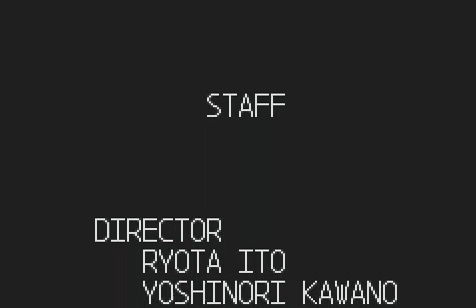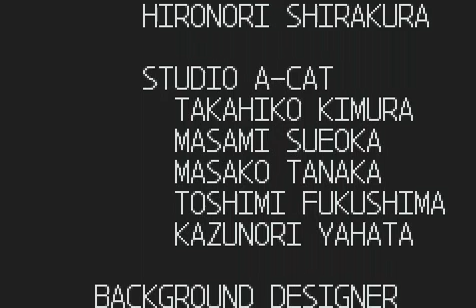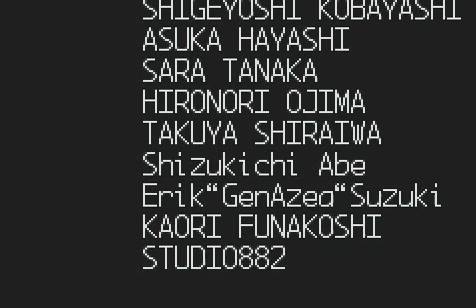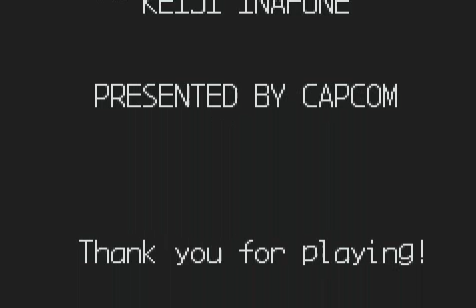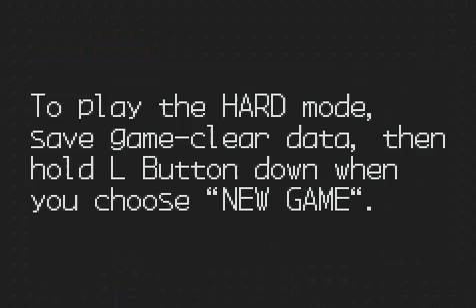Let's Play Megaman Zero Finale 4/4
Well, that was fun.  It's a good game, if challenging.  The cyber elves make it pathetically easy.  X is defeated, Zero is Awesome, the Day is saved, and I'm going to sleep.